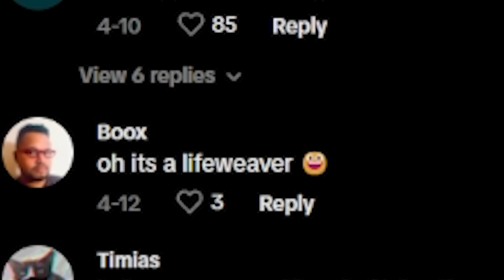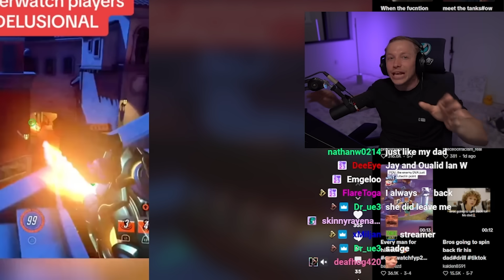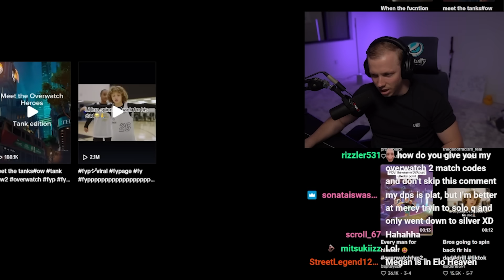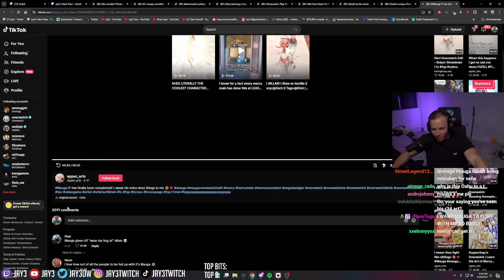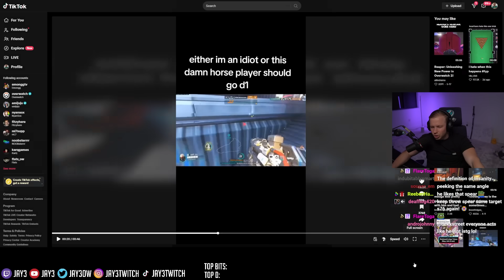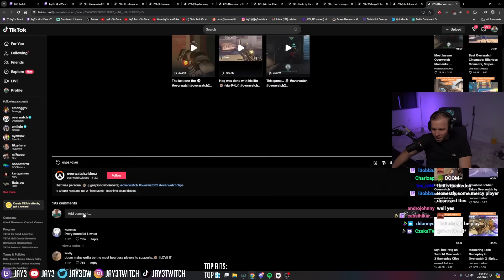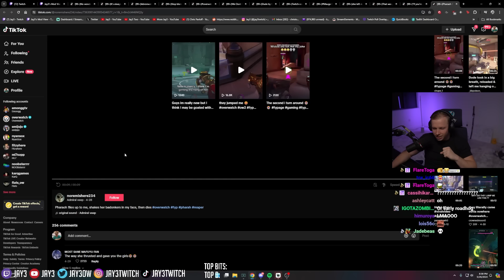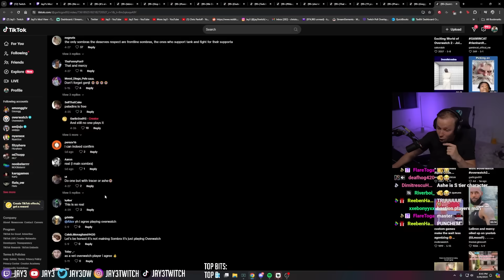Weird Overwatch 2 TikToks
Jay3 Socials!